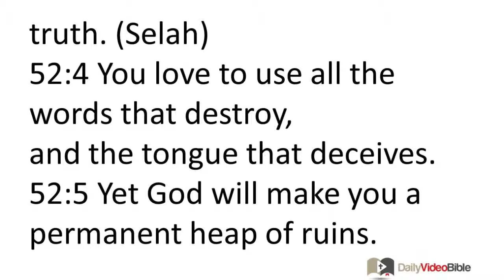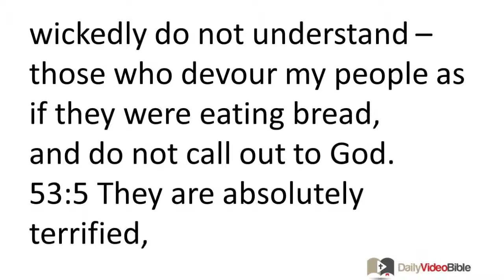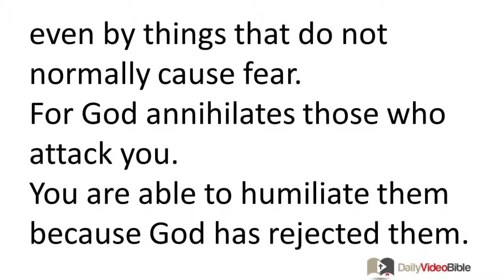June 9 Psalms 52 and 53 Old Testament for the Daily Video Bible DVB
Psalm 52:1-9 and 53:1-6 - Psalm 52
For the music director; a well-written song by David. It was written when Doeg the Edomite went and informed Saul: "David has arrived at the home of Ahimelech."
52:1 Why do you boast about your evil plans, O powerful man?
God's loyal love protects me all day long!
52:2 Your tongue carries out your destructive plans;
it is as effective as a sharp razor, O deceiver.
52:3 You love evil more than good,
lies more than speaking the truth. (Selah)
52:4 You love to use all the words that destroy,
and the tongue that deceives.
52:5 Yet God will make you a permanent heap of ruins.
He will scoop you up and remove you from your home;
he will uproot you from the land of the living. (Selah)
52:6 When the godly see this, they will be filled with awe,
and will mock the evildoer, saying:
52:7 "Look, here is the man who would not make God his protector!
He trusted in his great wealth
and was confident about his plans to destroy others."
52:8 But I am like a flourishing olive tree in the house of God;
I continually trust in God's loyal love.
52:9 I will continually thank you when you execute judgment;
I will rely on you, for your loyal followers know you are good.
Psalm 53
For the music director; according to the machalath style; a well-written song by David.
53:1 Fools say to themselves, "There is no God."
They sin and commit evil deeds;
none of them does what is right.
53:2 God looks down from heaven at the human race,
to see if there is anyone who is wise and seeks God.
53:3 Everyone rejects God;
they are all morally corrupt.
not even one!
53:4 All those who behave wickedly do not understand --
those who devour my people as if they were eating bread,
and do not call out to God.
53:5 They are absolutely terrified,
even by things that do not normally cause fear.
For God annihilates those who attack you.
You are able to humiliate them because God has rejected them.
53:6 I wish the deliverance of Israel would come from Zion!
When God restores the well-being of his people,
may Jacob rejoice,
may Israel be happy!